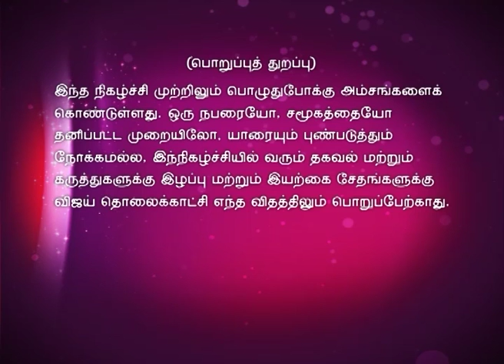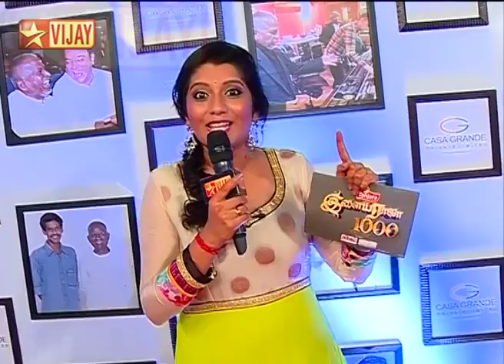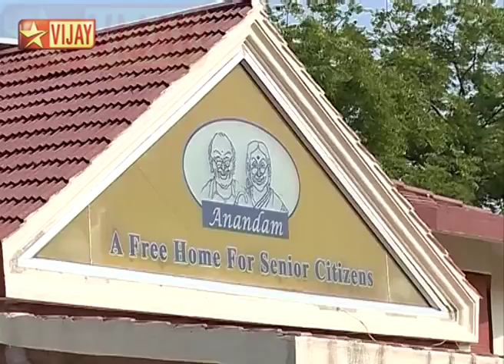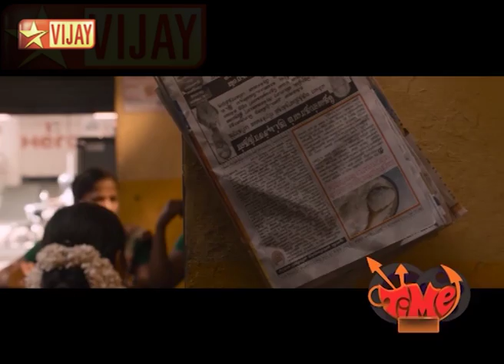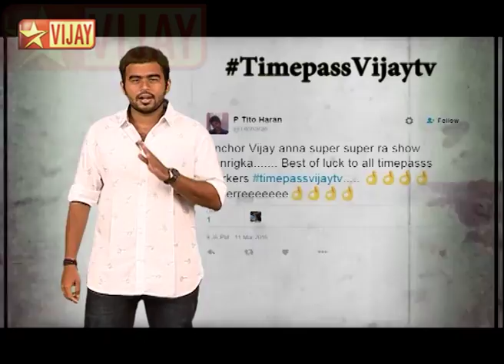Time Pass Full Episode 81